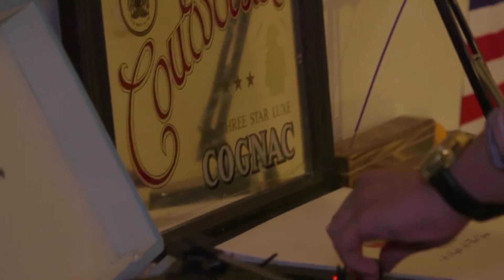A Glass of Wine - Short Drama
Director - Corbyn McCallum
Producer - Ellena Rolfe
Editors - Corbyn McCallum, Conor Jones
Camera Operators - Corbyn McCallum, Dan Cookson, Eoin Kelly
Sound Design - Conor Jones, Kelsey Hoskins, Nathan Robert

Cast
Lucy - Joanna Mitton
Antonio - Jonathan Ali
Jane - Kaitlyn Swann

Originally Uploaded by Corbyn McCallum